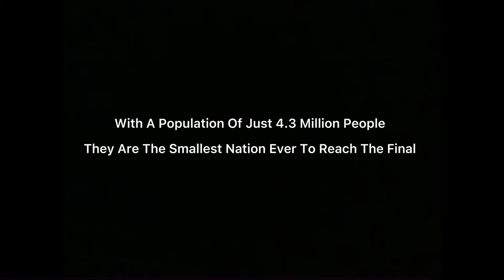Croatia National Football Team Tribute 🇭🇷 - Hall Of Fame - 2018 World Cup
A montage of The Croatian National Football Team achievements and greatest moments.